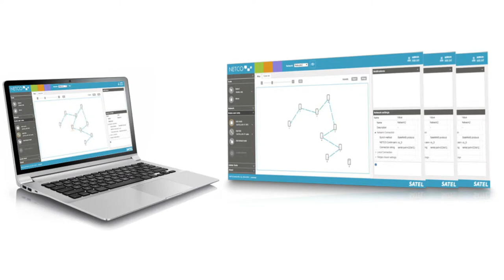SATELLAR XT 5 Ethernetradiomodem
SATELLAR XT 5RC radiomodem är framtaget för tillförlitlig dataanslutning i affärskritiska applikationer, nyckelorden är stabilitet, hög tillgänglighet och lång räckvidd. SATELLAR XT 5RC stöder både seriell data och IP-trafik med mycket låg latens. Konfiguration och fjärrhantering är lätt med hjälp av det intuitiva programmet NETCO.

SATELLAR XT 5 är ett system som består av olika enheter:

SATELLAR består av tre modeller, två med ethernet och en med seriell kommunikation som kan användas som repeater eller seriellt radiomodem.

SATELLAR XT 5 är en ny version av SATELLAR med snabbare hastighet och längre räckvidd än tidigare SATELLAR radiomodem.